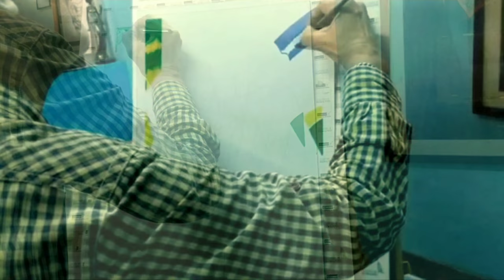Creative painting ( gossiping )🤭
The above painting is done on 12 by 16 inch mount ...with acrylic colours...

By living artist G .Moreshwar..who is painting since 1985...